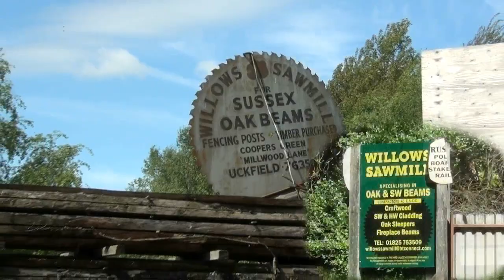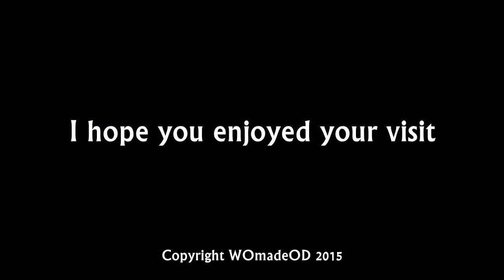A Family Sawmill - Road Trip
Sights and sounds of family run sawmill